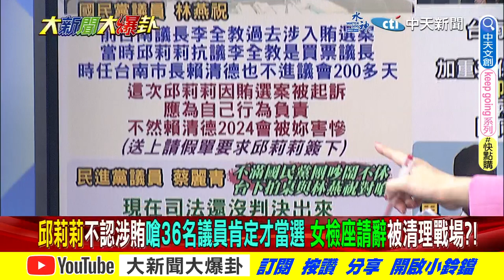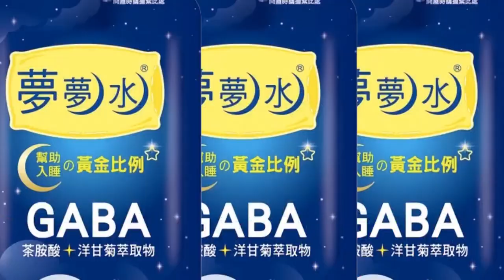【大新聞大爆卦】邱莉莉冷看藍抗議動不了我?女檢座突請辭被賴清德清算? 精華版1 20230322 @大新聞大爆卦HotNewsTalk​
《精彩回顧》
【大新聞大爆卦】美前國安顧問要毀台積電蔡英文授勳?王世堅戰何志偉當小英劊子手?李全教黑金被藍請下台 邱莉莉涉賄卻爽玩仙台?綠護航要邱請假是不尊重議會高譚市邏輯? 20230321  @CtiNews ​
【大新聞大爆卦】74年首卸任總統登陸撞蔡英文訪美!兩強操盤?藍喊和平及時雨綠爽續打抗中?朱侯抱破不合挑戰賴清德貧窮論?王世堅戰何志偉綠派系選邊站? 20230320 @HotNewsTalk
【週末大爆卦】藍營立馬終止選策會!蔡英文挺林智堅逾兩百天沒道歉?侯友宜將入提委會整合共識如何解圍?禁賴.誠信.學倫.綠營都無視?賴清德已深入藍營地盤搶金主?20230319   @HotNewsTalk ​
【週末大爆卦】朱立倫.侯友宜聯手止血綠別想提款!蔡英文挺賴清德看扁藍不是威脅?綠買不能久放的戰時傷藥 你.我孩子準備上戰場?林昶佐稱病不選因可能吞敗? 20230318  @HotNewsTalk ​
【大新聞大爆卦】謝龍介做桶箍籲黨內別動氣整合!董智森勸傅崐萁為下架民進黨退選策會!賴清德組網軍消毒自己美國人阿公!林昶佐不選 王世堅恐出成藍北市攔路虎! 20230317  @CtiNews ​